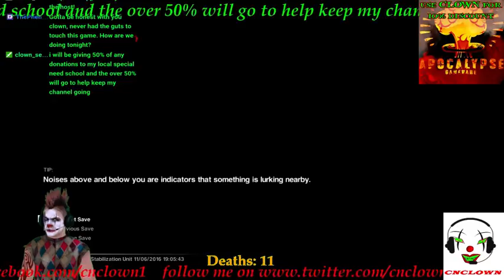ALIEN ISOLATION (Part 3)